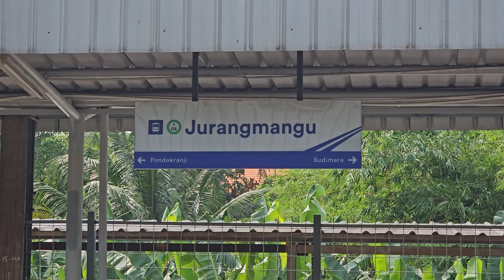[4K] Stasiun Jurangmangu: Kompilasi Kereta JR 205 | KRL Commuter Line (1/2)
Kompilasi KRL Commuter Line Lin Rangkasbitung: JR 205 Rheostatik, JR 205 VVVF di Stasiun Jurangmangu.